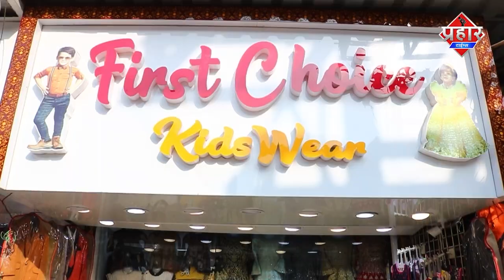चेंबूर और विक्रोली इलाके बारिश में दीवार गिरने से 24 की जान गई || Islamuddin Khan || Prahar Times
चेंबूर और विक्रोली इलाके बारिश में दीवार गिरने से 24 की जान गई || Islamuddin Khan

मुंबई के चेम्बूर और विक्रोली में हुए अलग अलग घटनाओ में अबतक 24 लोगो की जान जाने की खबर सामने आई है,मुम्बई और ठाणे में रात से ही तेज बारिश हो रही है